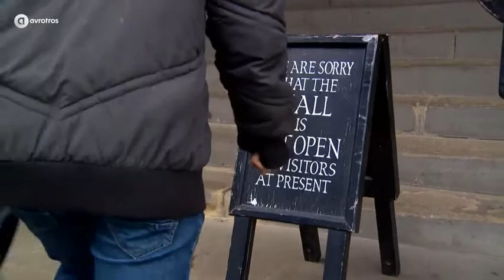Vive La Frans harry potter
NPO 1 Zaterdag 21.30 !!! Harry Potter